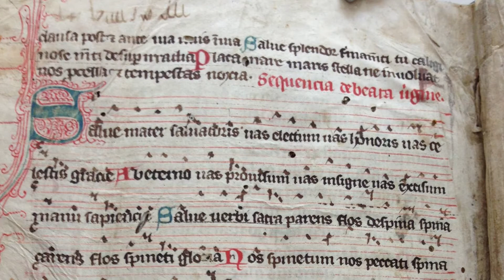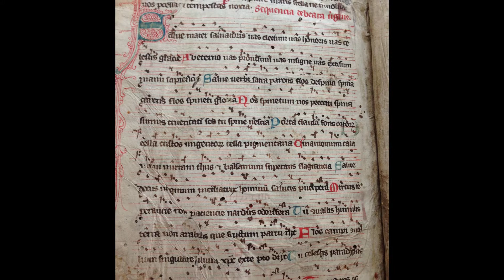Musik zum 3. Advent am 13. Dezember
Nun komme...
                      ...mit Ernst...
                                         ...EINE FREUDE!!!

Die 3. Adventswoche schickt dem Kommenden und ernsthaft Erwarteten Freudengrüße entgegen und sie wird damit auch immer wieder von Maria, seiner Mutter, handeln.
Eine wunderbare Einstimmung darauf bietet die musikalische Vesper aus Hermannstadt:
SEHR EMPFEHLENSWERT UND AUCH ZU UNSEREM HELTAUER ADVENTSWEG PASSEND!

Sonntag, 13. Dezember 2020
B. Falch Leutert: "Nachtanz" zum 'Salve Mater' aus Heltau
Aus dem Heltauer Codex Missale (13. Jh.): Salve Mater Salvatoris

Musiker: Erika Klemm, Theresa Braisch, Teresa Leonhard, Brita Falch Leutert, Jürg Leutert und Sängerinnen des Hermannstädter Bachchores